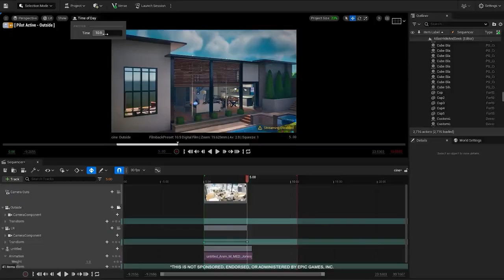Trailer Fortnite Créatif 2.0, Trailer Unreal Editor Fortnite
▬▬▬▬▬▬▬ • BIENVENUE 😍 • ▬▬▬▬▬▬▬

▬▬▬▬▬▬▬ • PARTENAIRES 💪 • ▬▬▬▬▬▬▬

👉StealthGamer:
"SOISCOOLMEC"
"STRIKESOISCOOL"

TikTok "SoisCoolMecYTB"
👻Snapchat "soiscoolmec"

.▬▬▬▬▬▬▬ • TOP DON 💰 • ▬▬▬▬▬▬▬